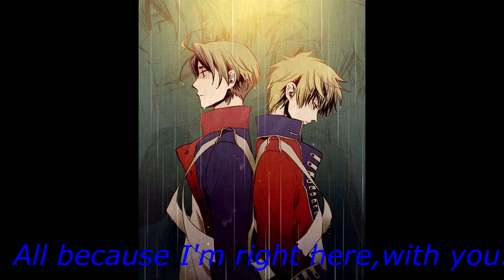England & America-England's lullaby